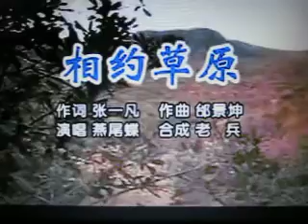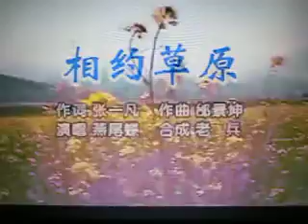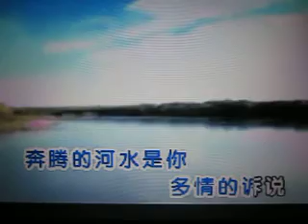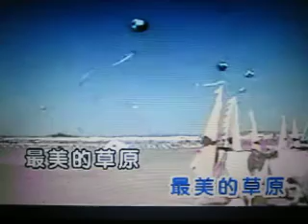相约草原【WB】（甫人-燕尾蝶）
：采用网络 燕尾蝶演唱视频《相约草原》，甫人改编加入重唱，重新录制而成。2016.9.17.